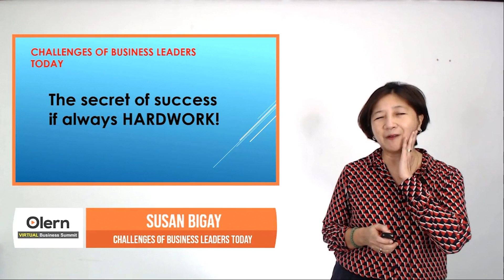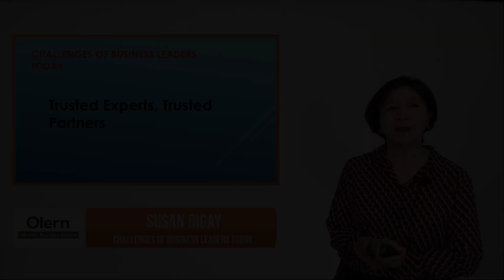Why is HARDWORK important for SUCCESS?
In this inspiring video from the Olern Virtual Business Summit, Susan Bigay shares the secret to success and why hard work is important to success.

In her engaging talk, Susan delves into the essence of achieving success in the competitive business landscape. She passionately highlights the importance of putting in the effort and dedicating oneself to the pursuit of excellence. Susan motivates aspiring entrepreneurs and seasoned leaders alike to embrace hard work as the driving force behind their journey to success.

Additionally, Susan emphasizes the significance of assembling a team of individuals who share the same level of commitment and work ethic. She underscores the transformative impact of surrounding oneself with hardworking individuals who are dedicated to the vision and mission of the business. By fostering a culture of diligence and surrounding yourself with motivated individuals, you can propel your business towards remarkable achievements.

Whether you're an ambitious entrepreneur starting your journey or an experienced business leader seeking inspiration, this video is a must-watch. Discover the power of hard work, diligence, and assembling a team of like-minded individuals who are driven by the pursuit of excellence.

Join us now and learn from Susan Bigay's expertise to overcome the challenges of business leadership and unlock the secrets to achieving remarkable success!